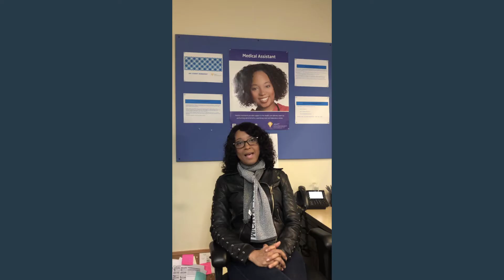Student success at The Allen School